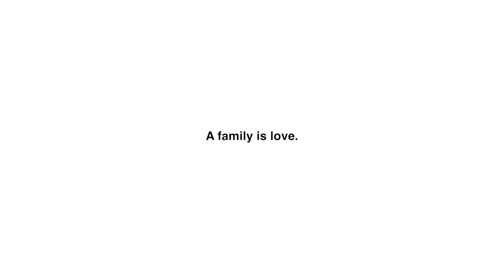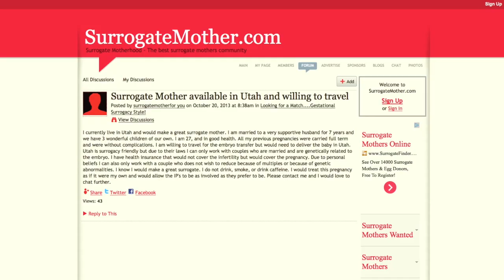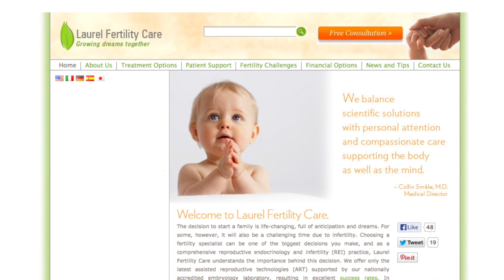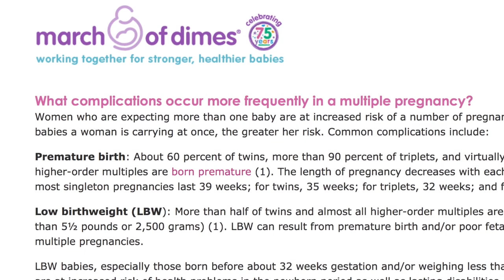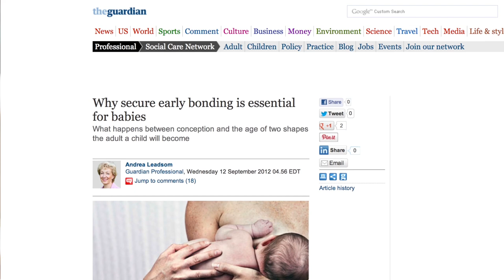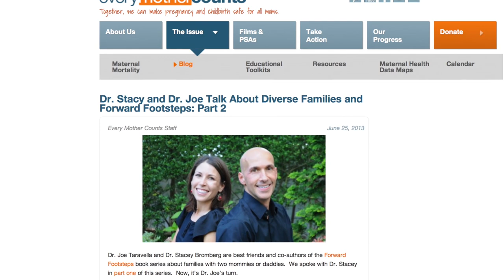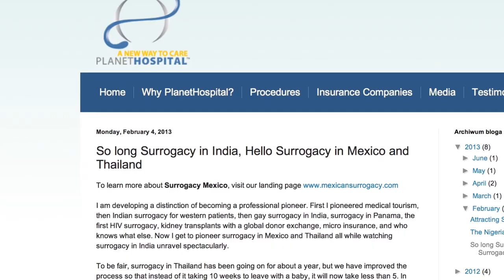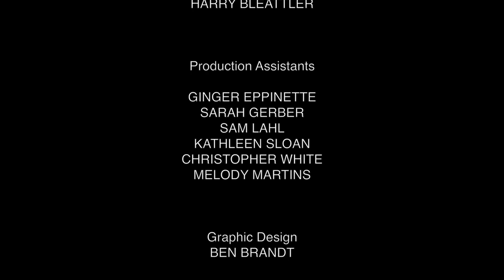Breeders: A Subclass of Women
Surrogacy is fast becoming one of the major issues of the 21st century—celebrities and everyday people are increasingly using surrogates to build their families. But the practice is fraught with complex implications for women, children, and families. What is the impact on the women who serve as surrogates and on the children who are born from surrogacy? In what ways might money complicate things? What about altruistic surrogacy done for a family member or close friend? Is surrogacy a beautiful, loving act or does it simply degrade pregnancy to a service and a baby to a product? Can we find a middle ground? Should we even look for one?

From The Center for Bioethics and Culture, producers of the award-winning Eggsploitation (2010, 2013), and Anonymous Father’s Day (2011), Breeders: A Subclass of Women? explores this important issue, talking with surrogates, physicians, psychologists, and activists across the political and ideological spectrum.